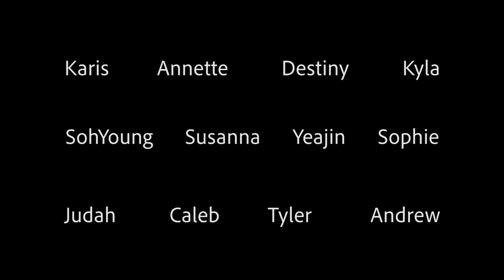And Can It Be | Virtual High School Choir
High School Vocal Studies class comes together from multiple countries to perform Charles Wesley's hymn "And Can It Be", after weeks of studying the lyrics, meaning and music. Enjoy this gift of music from Faith Academy's Fine Arts Department!

Thanks to Beckenhorst Press and Dan Forrest for giving virtual choir rights to this beautiful song.